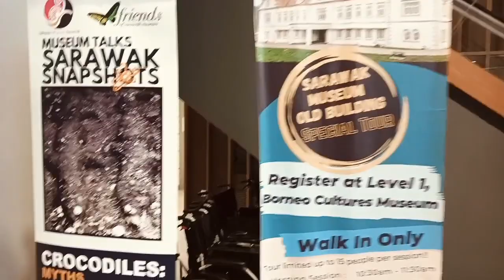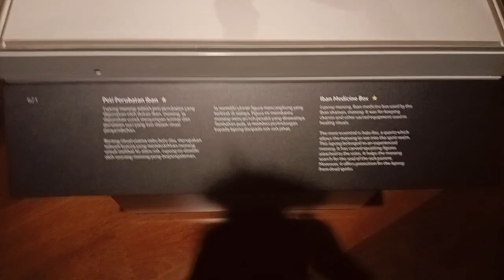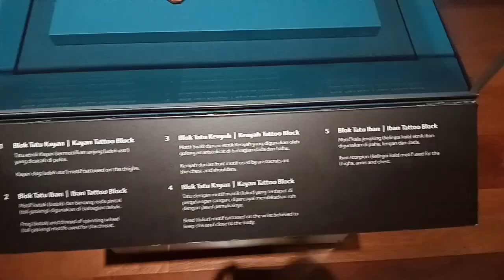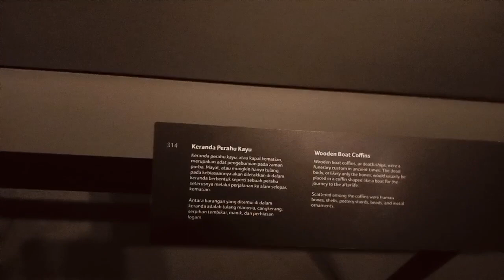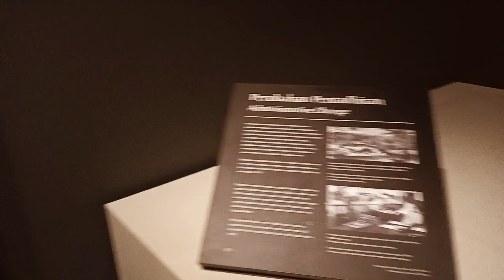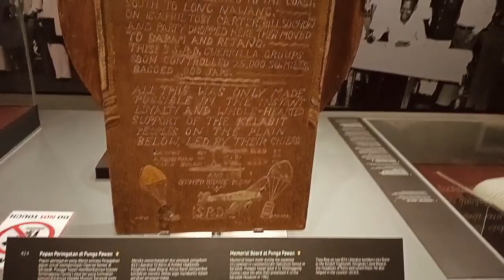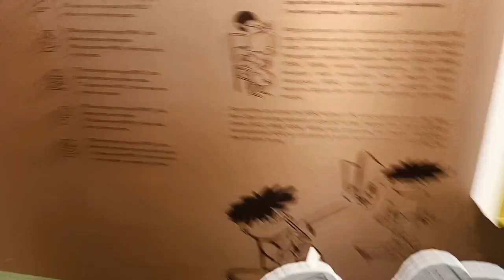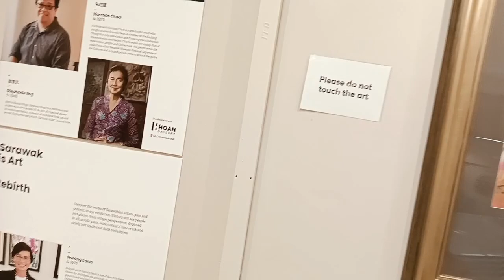Part 1 (Hari-3) : Raun Ngagai Borneo Cultures Museum, Museum Ti Pemadu Besai Ba Asia Tenggara